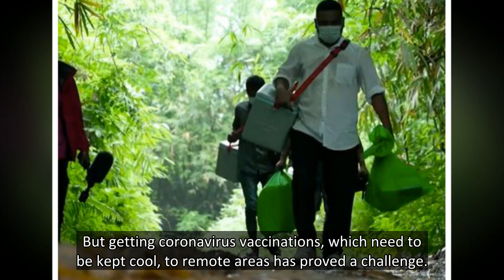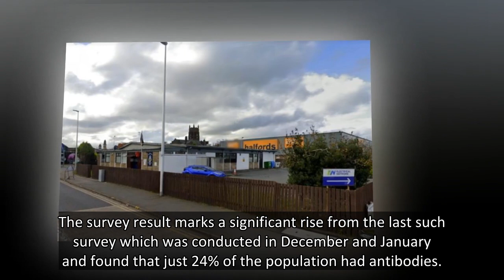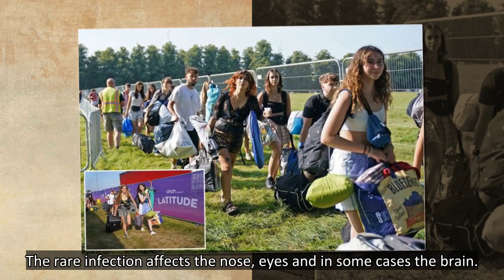Extreme jungle trek sees medics travel four hours to vaccinate people in India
Health workers are going to extreme lengths to get villagers in remote villages in India vaccinated.
Health experts have said that until the virus is contained in countries like India, with its 1.3billion residents, the pandemic won’t be over for the world.
But getting coronavirus vaccinations,